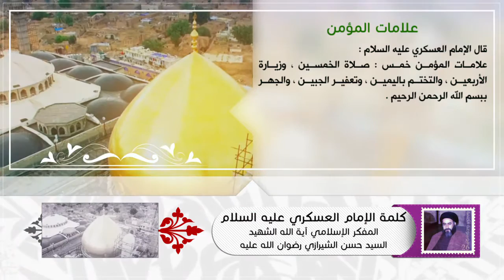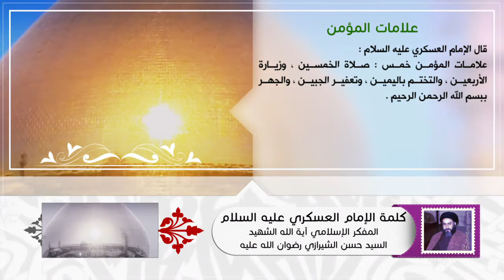كلمة الإمام العسكري عليه السلام- علامات المؤمن - آية الله الشهيد السيدحسن الحسيني الشيرازي رحمه الله